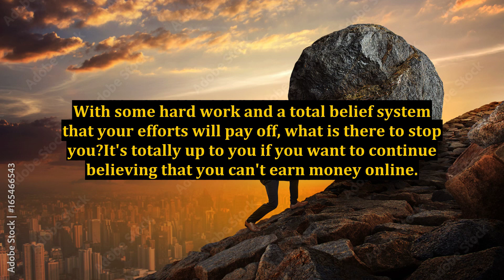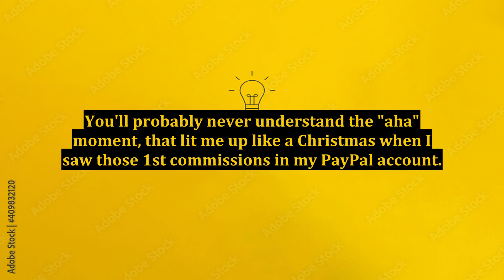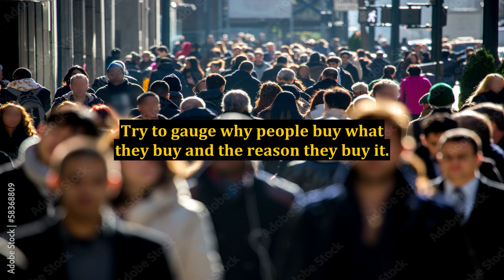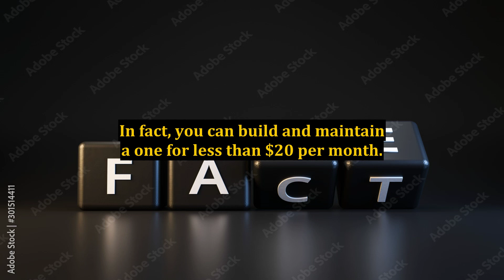Some Things Are True Whether You Believe Them Or Not!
things women do when they are in love,things women do with men they love,things women do,believe,things you thought were true,you won't believe what they are doing,things you think are true but aren't,things that aren't true,heather heying,did god make me believe,is it true that god gives people the gift to believe,lies that you still believe,repent and believe,whether,myths you've always believed,lies you still believe,things you didn't know